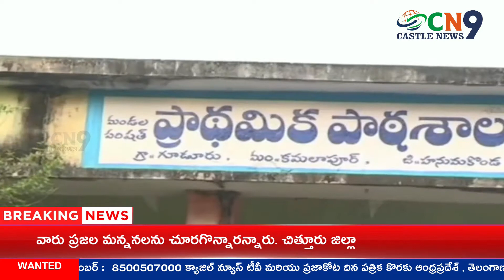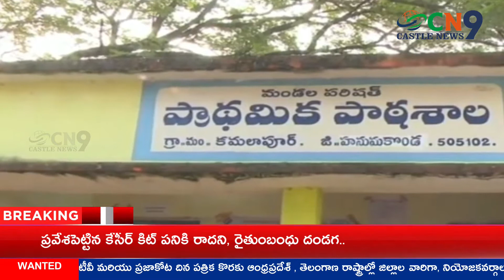Balmuri Venkat Inspects Kamalapur Polling Booth || Castle News9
News # Balmuri Venkat Inspects Kamalapur Polling Booth